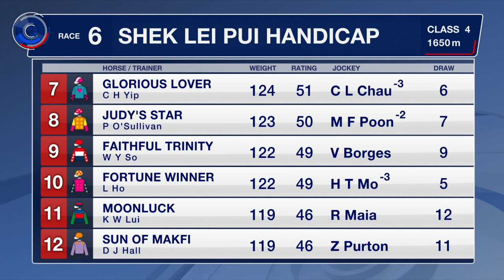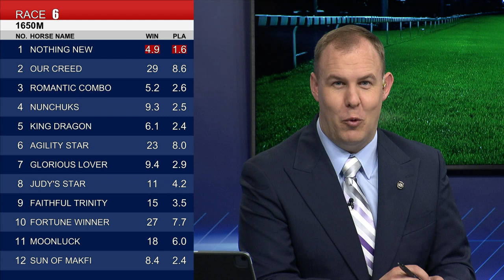[Racing To Win] 21/22 #16 Happy Valley – R6 (3 November)